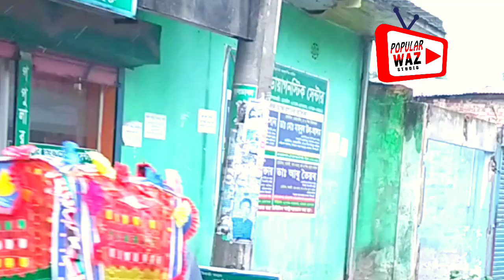কাচা বাদামের দিন শেষ। কবির বিন সামাদ । new viral song । kobir bin samad gojol । trending video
কাচা বাদামের দিন শেষ।